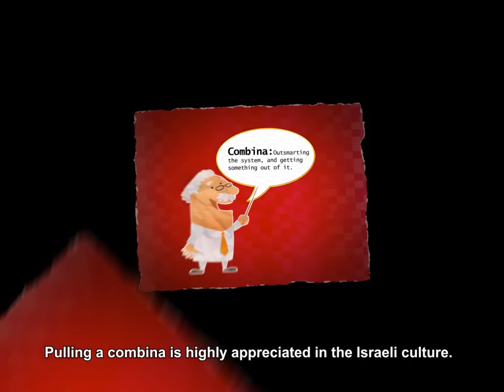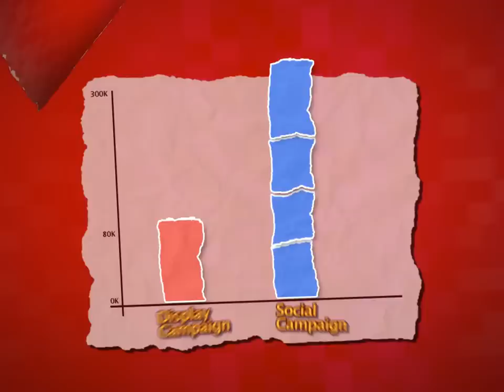Burgeranch Combina : The HACK Campaign